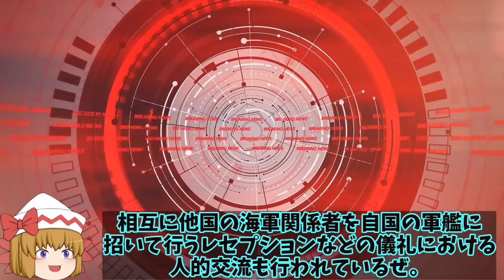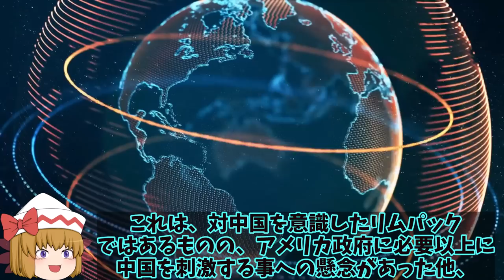米主催史上最大級のリムパック22開始！海自護衛艦いずもにF35B訓練はあるのか韓馬羅島も参加にはね？【ゆっくり解説・軍事News】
引用・転載「出典：海上自衛隊ホームページ」
引用・転載「出典：航空自衛隊ホームページ」
引用・転載「出典：陸上自衛隊ホームページ」